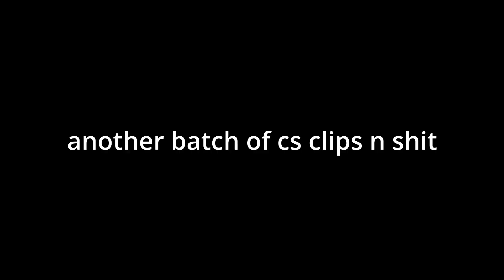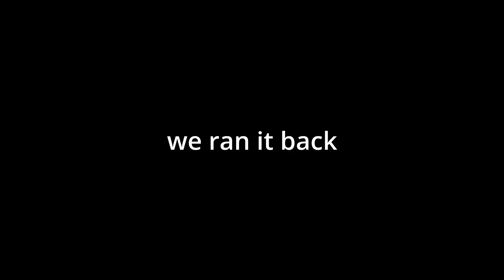pov you are the goat of cs2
i have mental slow but gaming.com has my back